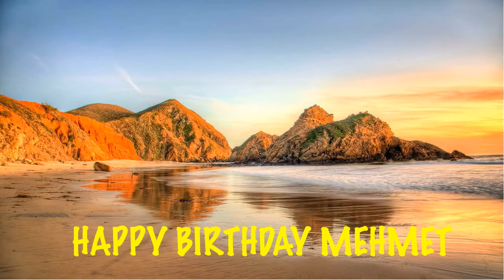Mehmet Birthday Song Beaches Playas